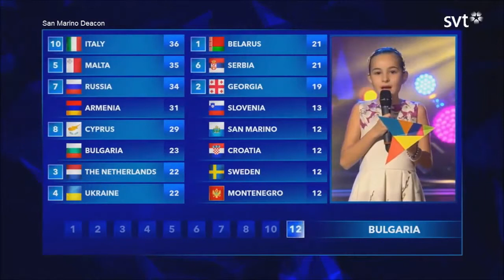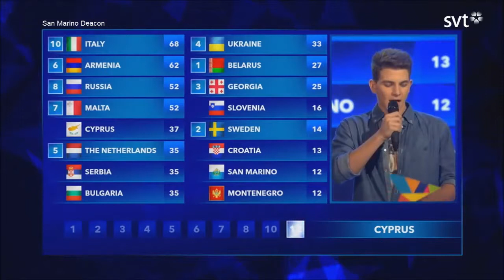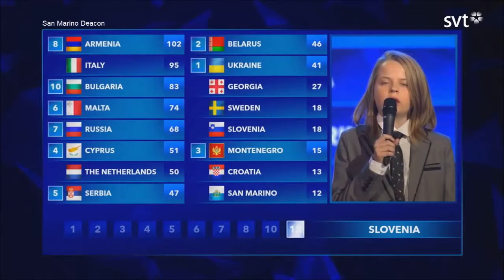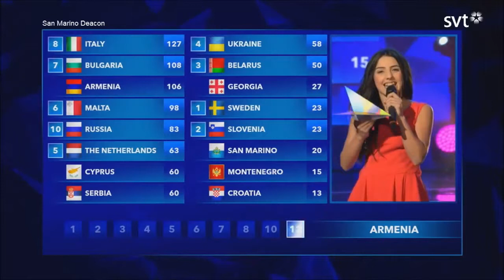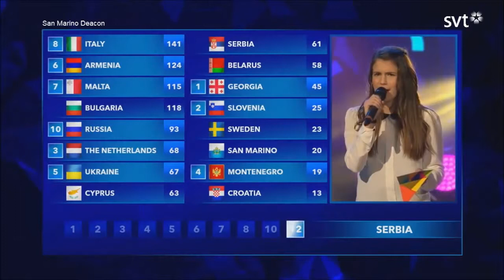Junior Eurovision 2014 : All 12 Points (short version)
15 November 2014

Presenter(s)
Moira Delia

Executive producer
Anton Attard

Executive supervisor
Vladislav Yakovlev

Host broadcaster
Public Broadcasting Services (PBS)

Interval Act
Gaia Cauchi

Venue
Malta Shipbuilding, Marsa, Malta

6  Armenia    :  Belarus, Bulgaria, Georgia, Malta, Russia, Ukraine

4  Bulgaria     :  Croatia, Cyprus, Netherlands, Serbia

4  Italy          :  Kids' jury, Montenegro, San Marino, Slovenia

1  Georgia     :  Armenia

1  Malta        :  Italy

1  Netherlands :  Sweden

RESULTS

1. Italy
2. Bulgaria
3. Armenia
4. Malta
5. Russia
6. Ukraine
7. Belarus
8. The Netherlands
9. Cyprus
10. Serbia
11. Georgia
12. Slovenia
13. Sweden
14. Montenegro
15. San Marino
16. Croatia